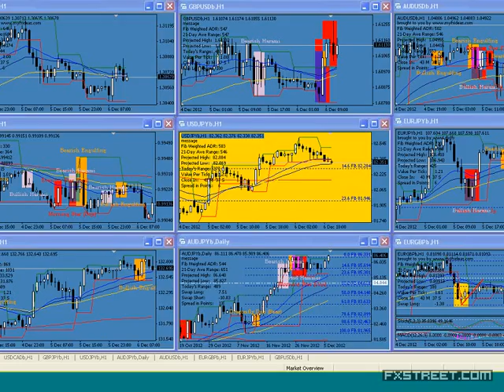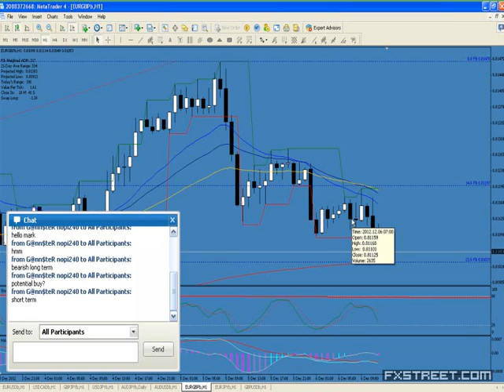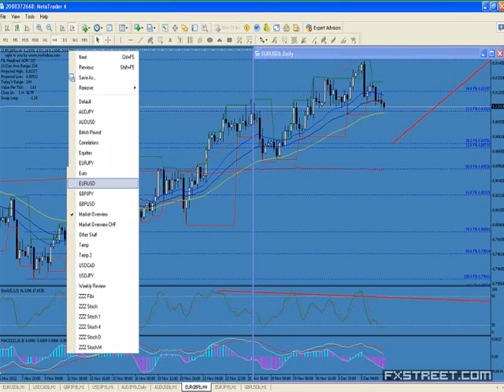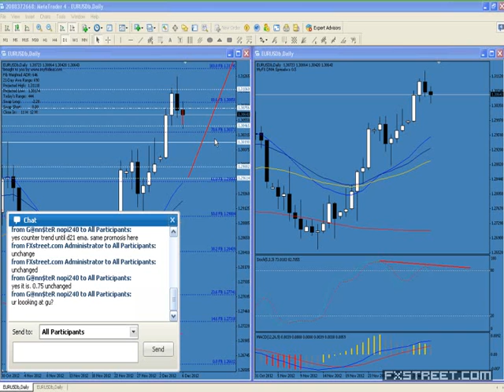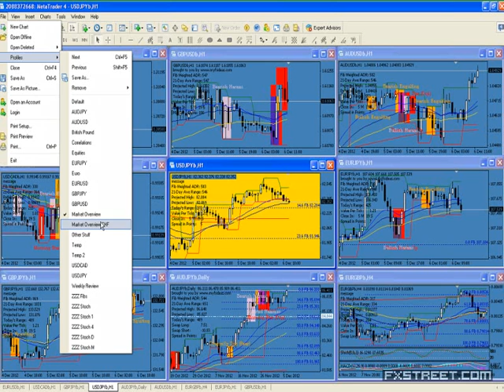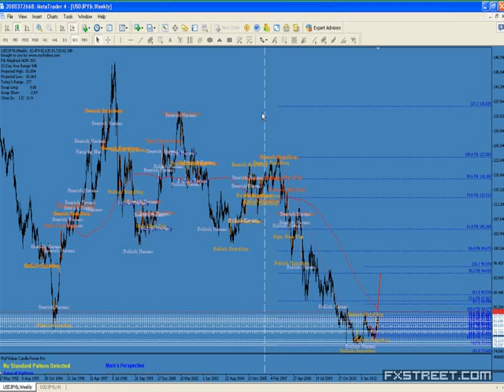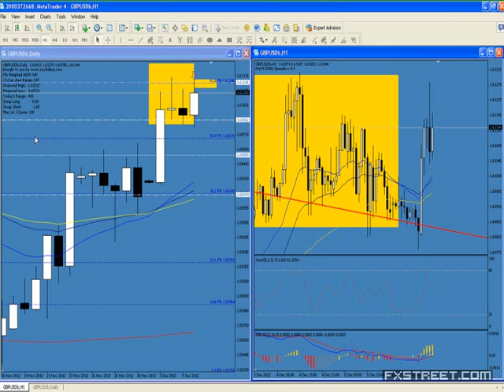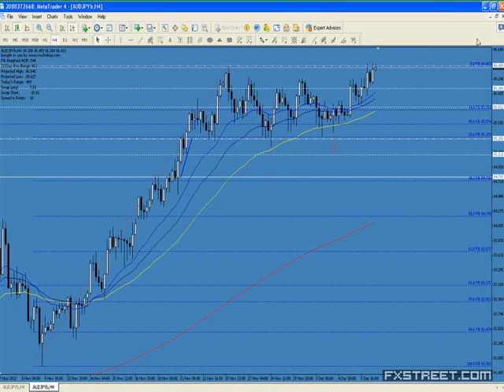Mark De La Paz: ECB Meeting and Interest Rate Announcement Live (December 06, 2012)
Date of issue: 06 December 2012. Speaker: Mark De La Paz. When the global financial crisis hit, central banks the world over decided to cut interest rates quickly to flood the financial system with money and prevent a meltdown. Four years onwards the G7 CB's are facing different challenges and different mandates. Join Mark de la Paz as he discusses the effects of interest rate decisions to financial markets in a live coverage of the ECB's Interest Rate Decision.